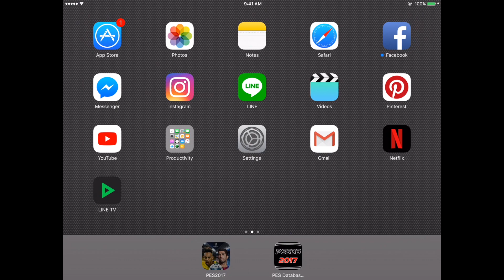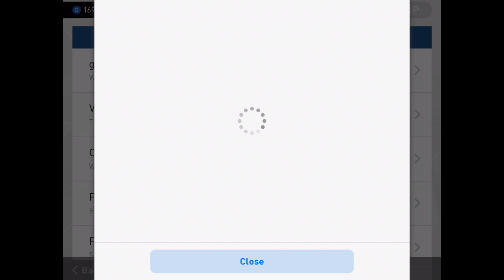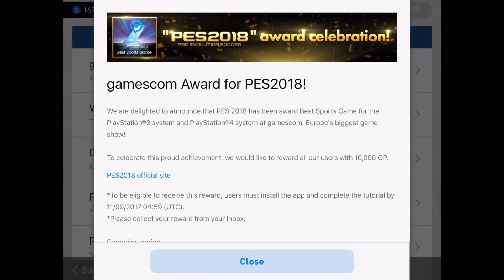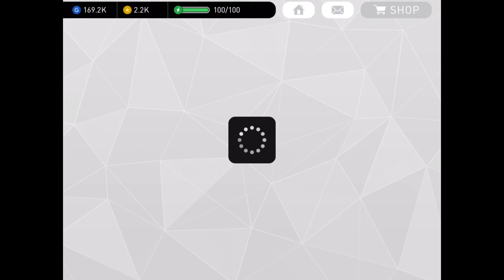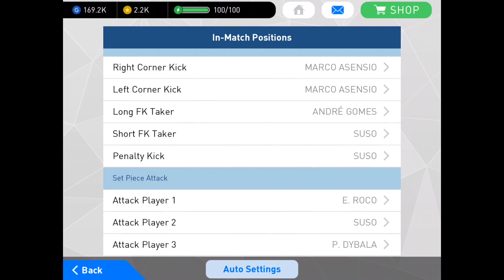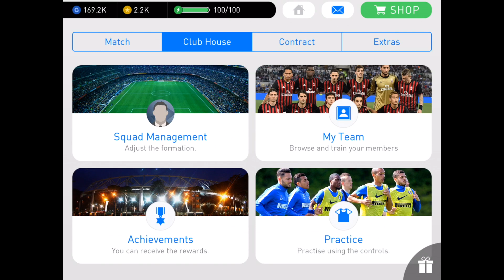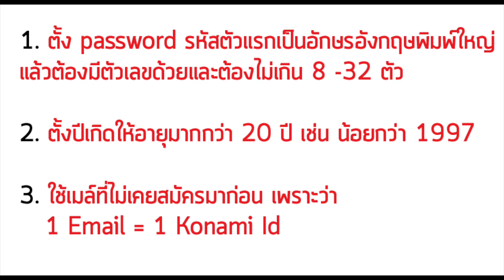PES 2017 - Update 1.2.1 มีไรใหม่บ้าง !! + ยิงลูกโค้ง /APPDAYS (เกมมือถือ)